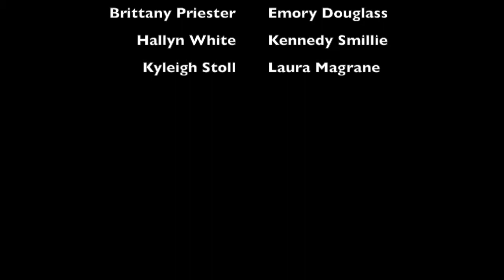Trouble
All That Jazz of Charleston Dance Company performs Trouble at the Showstopper National Dance Competition. Myrtle Beach SC